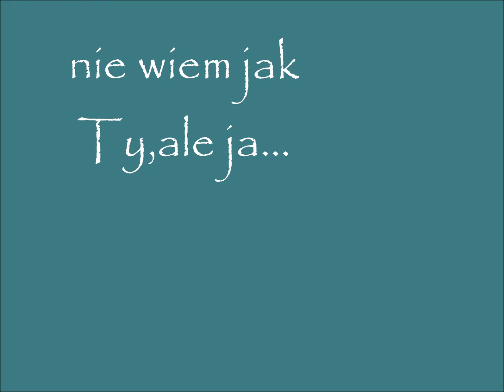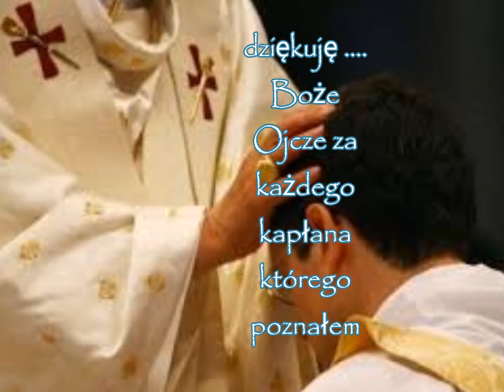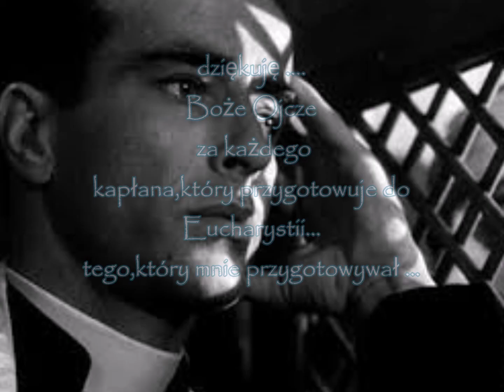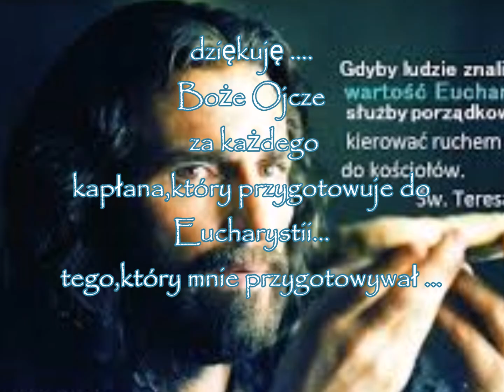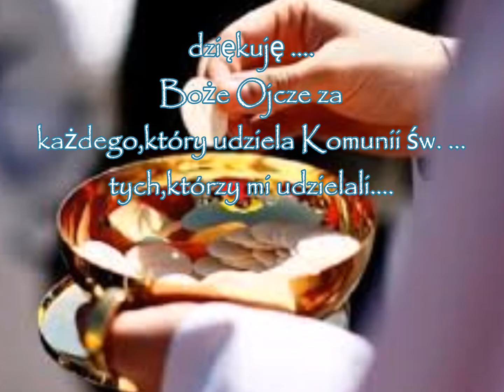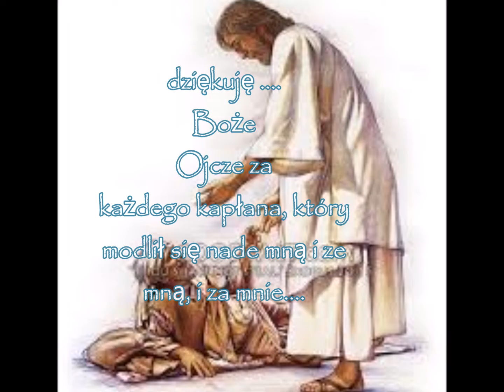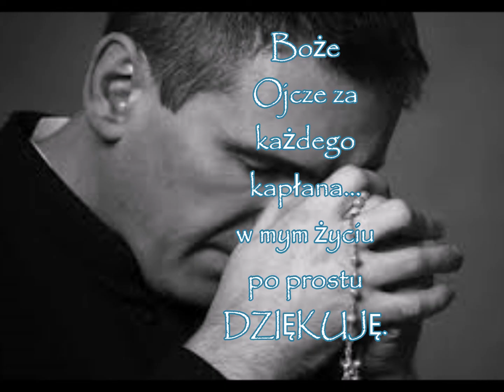nie wiem jak Ty,ale ja....